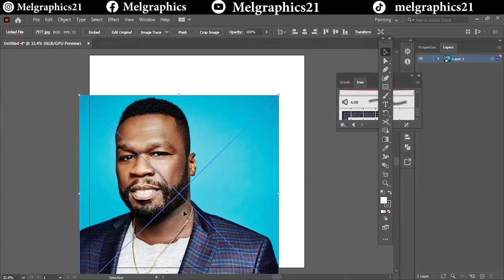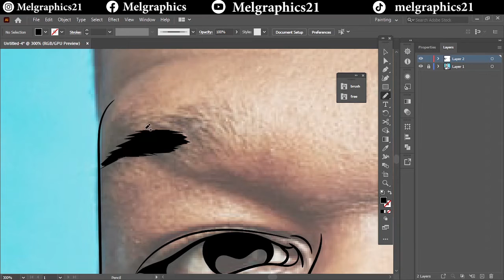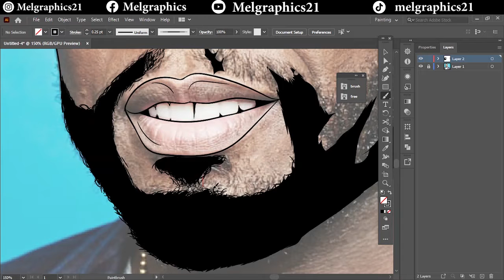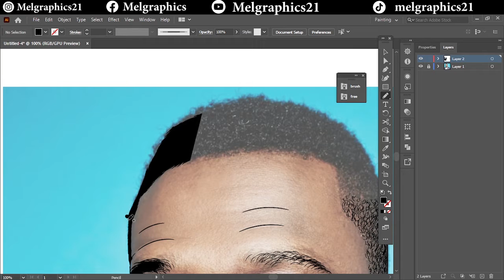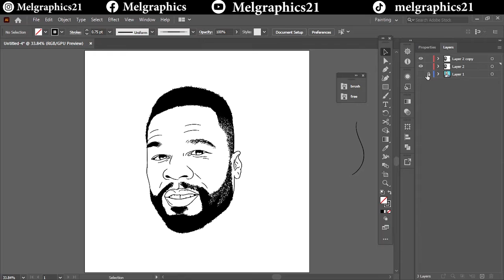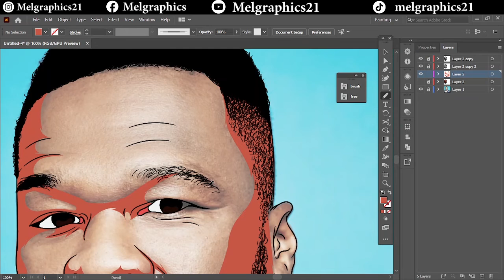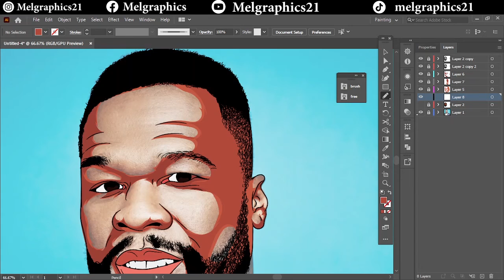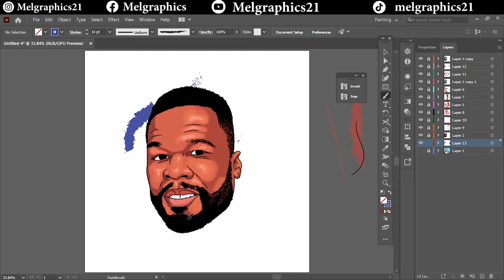How to cartoon yourself//Adobe illustrator-50 cent